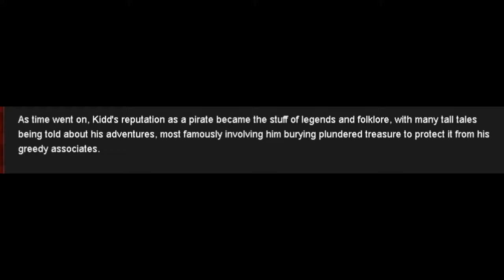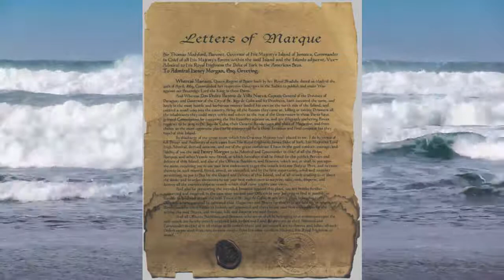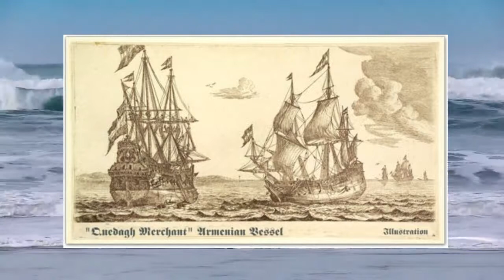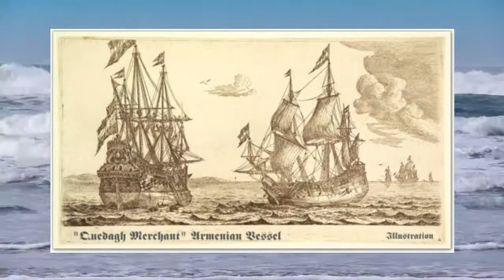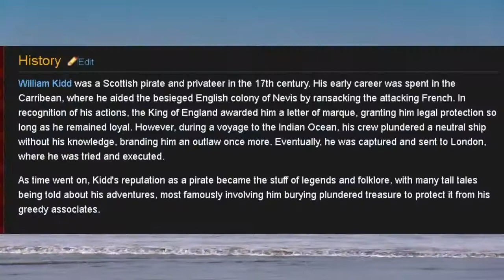Persona 5 An analysis and history of Captain Kidd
An analysis of the origins of the Persona Captain Kidd from Persona 5, and how this persona compares to the real historical figure.